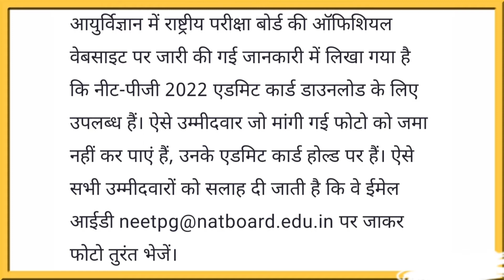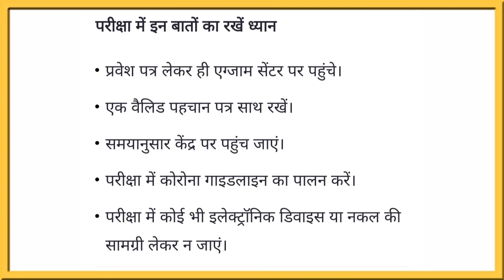NBEMS Admit Card 2022#nbems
nbems
nbems 2022
nbems admit card
nbems admit card 2022
nbems admit card download
nbems admit card download 2022
nbems diploma course
nbems diploma stipend
neet pg
neet pg 2022 strategy
neet pg 2022 preparation